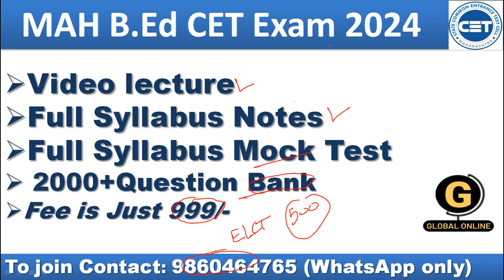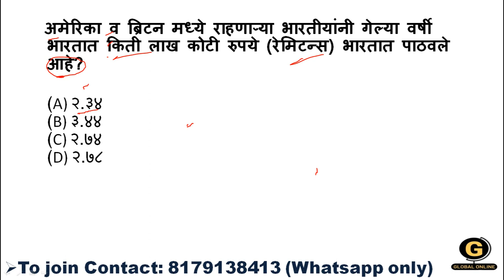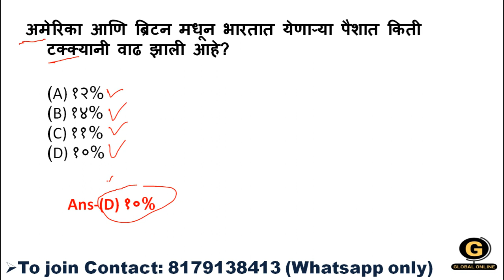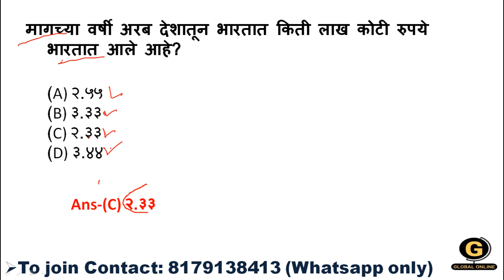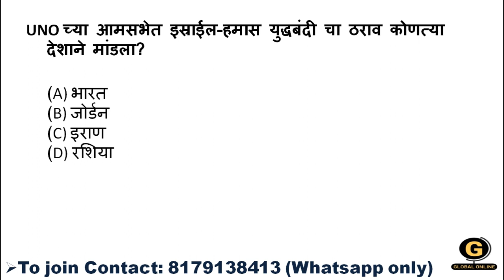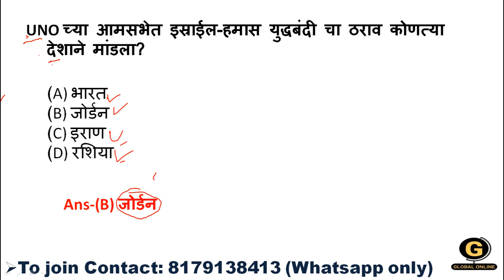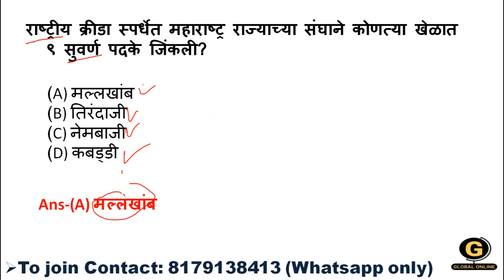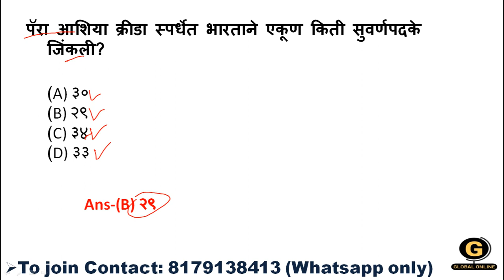B Ed CET Exam 2024 || चालू घडामोडी Current Affairs | Detail Explanation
चालू घडामोडी MCQs | Detail Explanation
GLOBAL ONLINE SPARDHA PARIKSHA PLATFORM HAS Launched New Batches for upcoming B.Ed CET 2024 Exam.
1) The first section is teaching aptitude .
 2) The second section is mental ability.
 3) The third section is on general knowledge and current affairs.